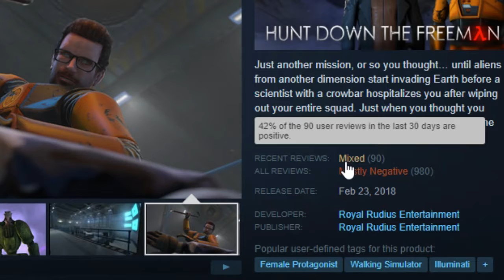The State of HDTF Reviews 7/24/19